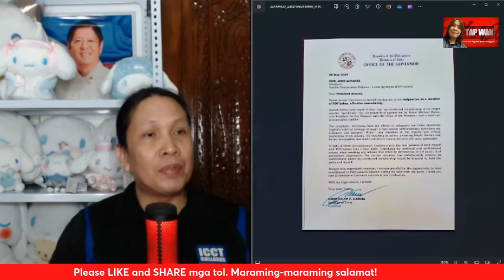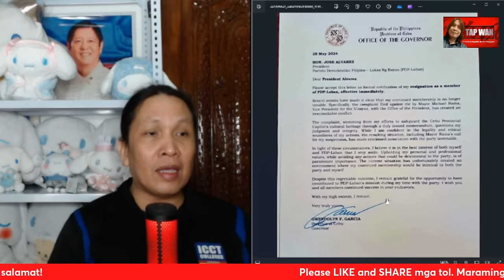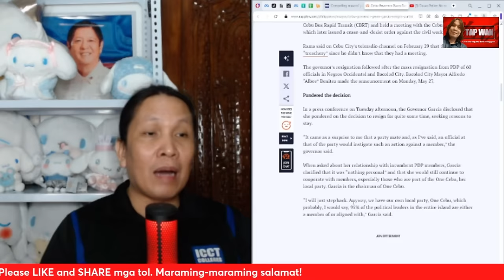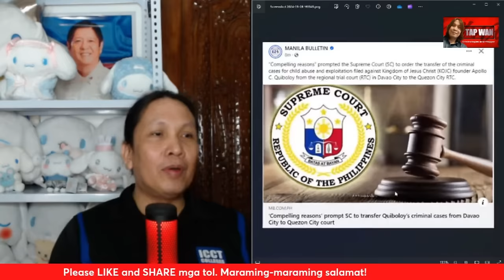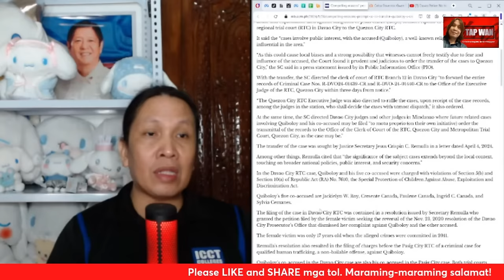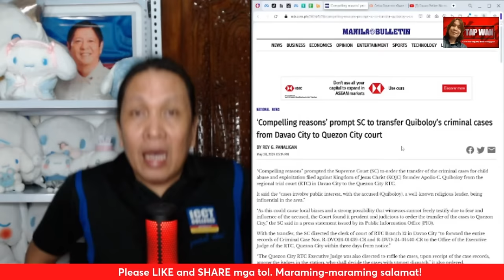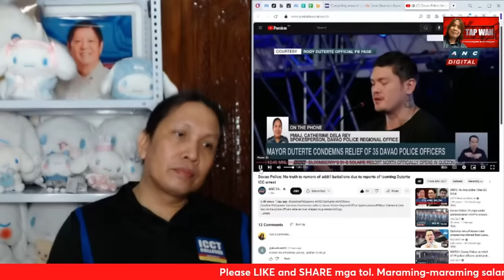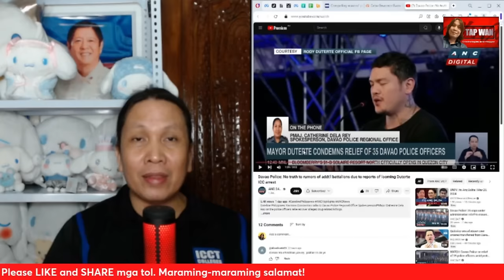RODRIGO DUTERTE, HINDI NA SUPORTADO NI GOV. GWEN GARCIA? APOLLO QUIBOLOY, HINDI PA DIN NAHUHULI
LITERAL NA TALAGA NA WALA NG LABAN ANG PDP, GOV. GWEN GARCIA NAG-RESIGN SA PDP. MGA KASO NI APOLLO QUIBOLOY, SA QUEZON CITY REGIONAL TRIAL COURT NA DIDINGGIN